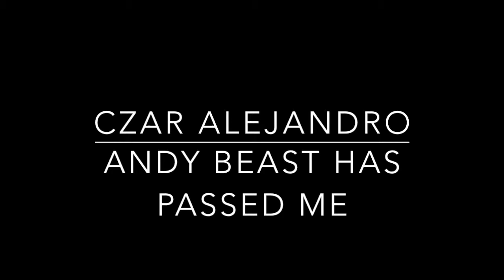CZAR ALEJANDRO AND ANDY BEAST | STORY TIME | PHILIPPINES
Andy has beaten me and I have lost 🙁

I beat him in lifting weights as well 👌🏻 😏😎